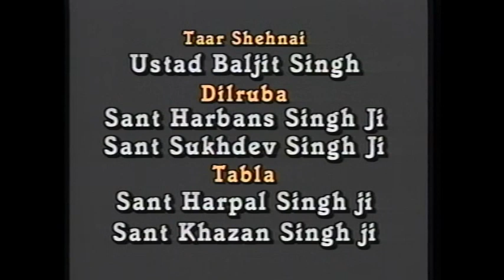Namdhari Kirtan Jatha : Tum Ho Sab Rajan Ke Raja (ਤੁਮ ਹੋ ਸਭ ਰਾਜਨ ਕੇ ਰਾਜਾ )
Kalcine in association with Narinder Channa presents Gurbani Shabad Kirtan and Naam simran by Namdhari Sikh Society of Canada, in the soothing voice of * Hazoori Ragi of Sri Bhaini Sahib *, best of relaxing and soothing simran for blissful deep relaxation. Relaxing and Soulful bani to purify your mind and heart.
Taar Shehnai : Ustad Baljit Singh
Dilruba: Sant Harbans Singh, Sant Sukhdev Singh
Tabla: Sant Harpal Singh, Sant Khazan Singh